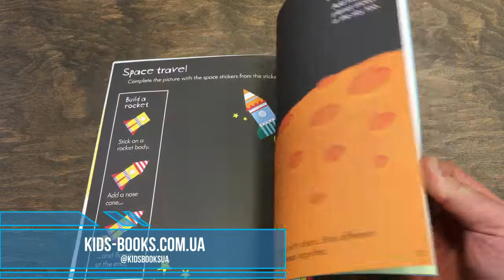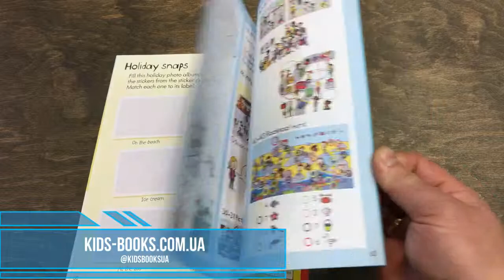Kids-Books: Детская книга Usborne Little Children's Travel Activity Book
Детская книга Usborne Little Children's Travel Activity Book
Автор: James Maclaine
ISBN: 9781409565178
Наличие: Есть в наличии
Размеры: 25.00см x 21.60см x 0.70см
Вес: 281.00г
Издательство (Страна) Usborne, Великобритания
Год 2013
Количество страниц 68
Вид литературы Обучение и развитие
Язык Английский
Journeys need never be boring again with this vibrant activity book for young children. Packed full of write-in activities including puzzles, wordsearches, dot-to-dot, spot-the-difference, mazes and more. A fantastic pastime for journeys and holidays.